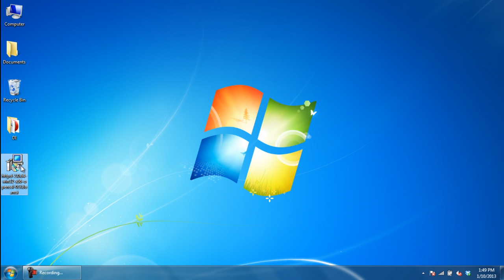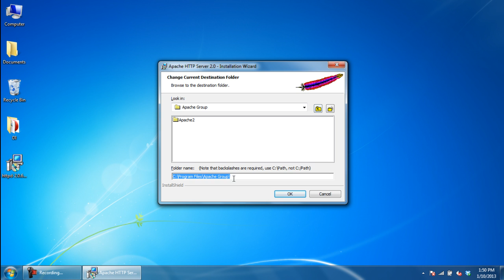How to install Apache on Windows 7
This step by step guide will walk you through the different stages required in order to install apache server on windows

Apache played a vital role in the growth and expansion of the internet that we use today. Apache is a Web Server with an open source. Its development came at the hands of an open community of brilliant developers.

In this tutorial, we will teach you how to install apache on windows.

Step 1 -- Download from a mirror
Before we teach you how to install apache on Windows, first you will need to download the setup file. In order to do so, open up any browser, move to the address bar on top and type:
With the page opened up, move to the download section towards the left side of the window and click on the "From a Mirror" option.

Step 2 -- Begin the installation
With that done, locate the apache http server msi installer and click on it to start the download process.
Once the file has been downloaded, open the installer so that we can continue installing apache on Windows.

Step 3 -- Run the installation wizard
Over here, a warning notification will be displayed. Simply click on Run to start the installation wizard.

Step 4 -- Apache Server Installation Wizard
Now the apache server installation wizard splash screen will be displayed. Simply click on Next to proceed with the installation.

Step 5 -- Accept the license
In the next window, accept the license agreement and move to the next step.

Step 6 -- Fill up the server information

Step 7 -- Change installation path
Now you will be shown the installation path. Over here, we are going to change the installation path. In order to do so, click on the "Change" button.

Step 8 -- Change the root directory
Now let's put the directory on the root of "C:/Apache" and click on the "Ok" button to proceed with installing apache on Windows.

Step 9 -- Complete the installation
With that done, move on with the process and click on the install button. The installation might take a few seconds, but once completed, simply click on "Finish" to exit from the wizard.

Step 10 -- Test your Apache Server
Now let's open up any browser and access the local host using the address bar on the top.
If this page opens up, then it means that the apache server has been successfully installed.